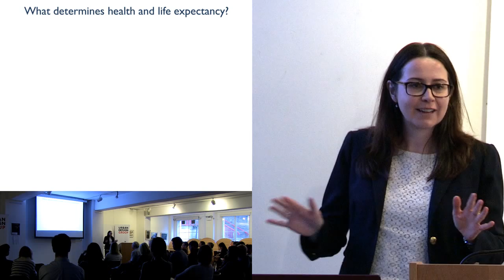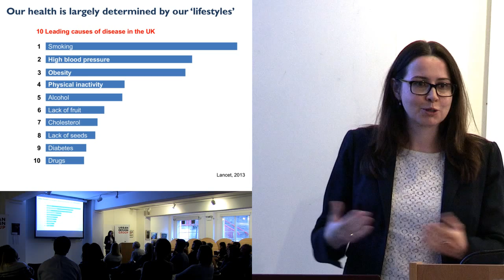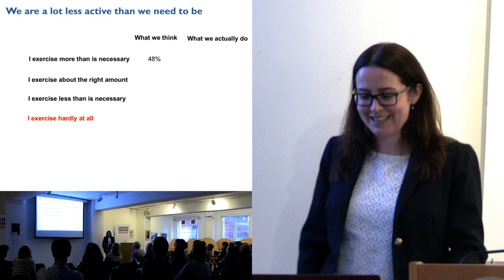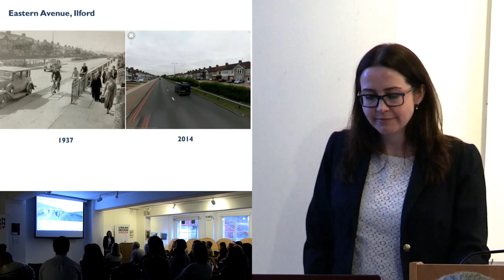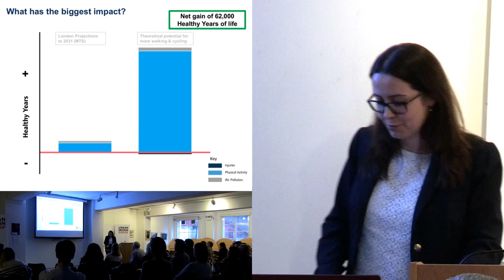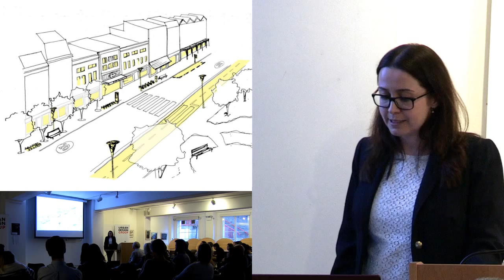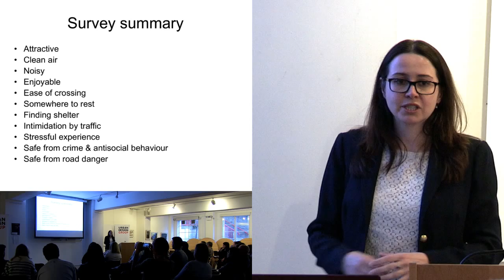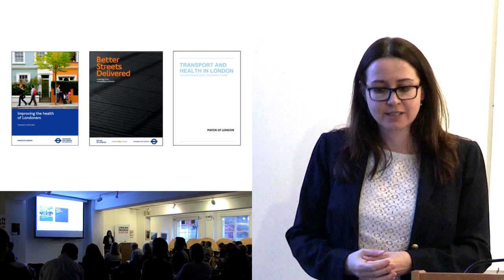Health and Urban Design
An Urban Design Group Lecture
Lucy Saunders is a Consultant in Public Health at the Greater London Authority and Transport for London, leading on transport issues. She has a masters degree in public health and and gained Fellowship of the Faculty of Public Health.